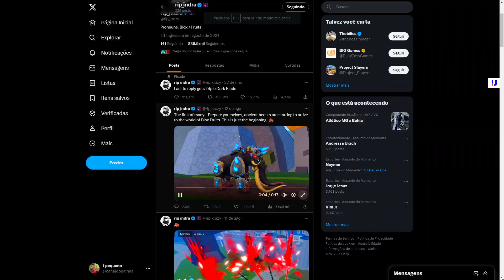FINALMENTE O NOVO UPDATE DO BLOX FRUITS! Update 20